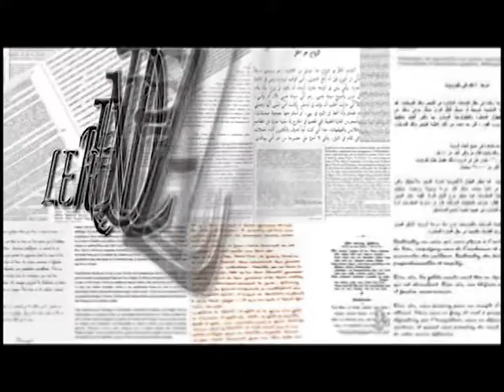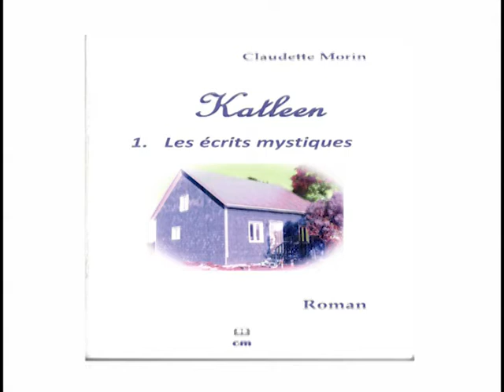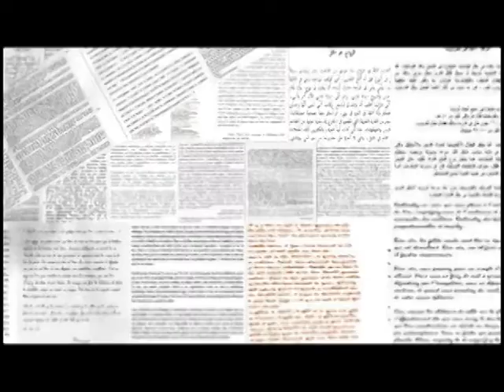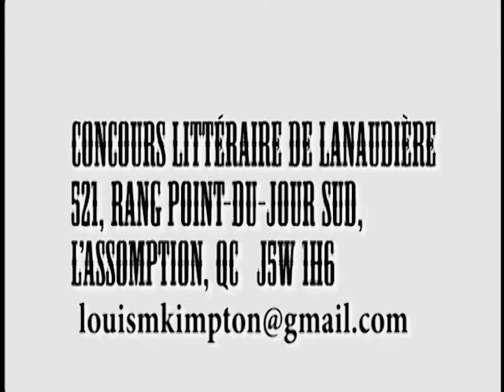Le rendez vous de la lecture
NOTICE BIOGRAPHIQUE

Joliette, 1955 -

Claudette Morin débute ses études classiques à la Congrégation Notre-Dame à Joliette puis fait ses études collégiales au Cégep régional de Lanaudière sis à Joliette.

Au fil des ans, elle travaille entre autres comme agente administrative et productrice laitière.

Mais son rêve de devenir écrivain la hante toujours. C'est pourquoi, de 1992 à 1996, elle étudie à l'École rédaction d'Ottawa et également en Création littéraire à l'ICU de Montréal.

Durant cette période, elle publie nouvelles et articles dans Le Bulletin des agriculteurs et le Joliette Journal.

En décembre 1995, elle fait partie du collectif d'écrivains lanaudois commémorant au Musée d'art de Joliette le drame survenu à la Polytechnique de Montréal. Son poème: "Commémoration peinte en vers d'une mère".

En 1997, elle publie à compte d’auteur son premier recueil de nouvelles "Histoire de guérir, histoire de grandir" dont les recettes sont versées au Manoir Ronald McDonald de Montréal.

En 2000, est publié "Histoires au quotidien", son second recueil de nouvelles.

En 2010, est publié son 3e recueil de nouvelles « Histoires de femmes » — histoires écrites pour sensibiliser les gens à la violence faite aux femmes sous toutes ses formes.

Automne 2012, elle participe au Concours littéraire de Lanaudière et remporte une Mention pour le Prix de poésie Louis-Joseph-Doucet. Son poème: "Seule au monde".

En avril 2013, elle participe au collectif "Courtepointe lanaudoise : 60 auteurs et artistes se racontent" réunis par Réjean Olivier. Son texte: "L'exclue".

Mai 2015, elle présente son quatrième livre et tout premier roman intitulé "Révélations" (Tome 1) - roman qu'elle a mis cinq ans à écrire.

Février 2016, "Katleen 1. Les écrits mystiques" - édition révisée de son roman "Révélations" (tome 1) paru en mai 2015 et imprimé à 75 exemplaires.

Le deuxième tome intitulé "Katleen 2. Le vœu" est en cours d'écriture.